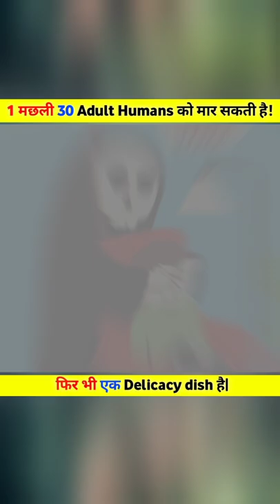इस मछली मे 30 इंसानों को मारने का जहर है! 😱😳😵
Puffer Fish is a fish that might look cute but it has enough poison to kill 30 adult humans.

Despite the poison Japanese, Korean and Chinese are not afraid to eat this. In fact it's a delicacy in these countries.

Japanese law in fact are very strict regarding cutting and eating this fish. It took 2-3 years course till chefs are allowed to cook this fish in Japan.

shorts
ytindia
shortindia
abhiandniyu
gk facts
factsinhind
amazingfacts
factsdaily
factztech
factsduniya
dhruvrathee
getsetfly
algrow
grow with algrow

getsetflyfacts
getsetflyscience facts
currentaffairs
history
historyfacts
sciencefacts
viralfacts fact
knowledge
space
universe
Mars
Venus
Marsfacts
universe facts
space facts
unknown facts
nasa
algrow
day 7